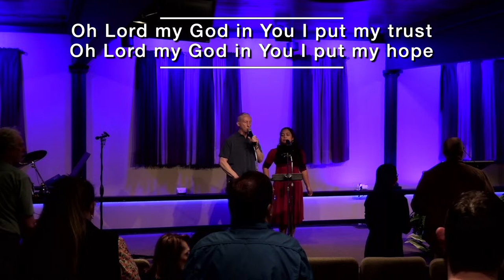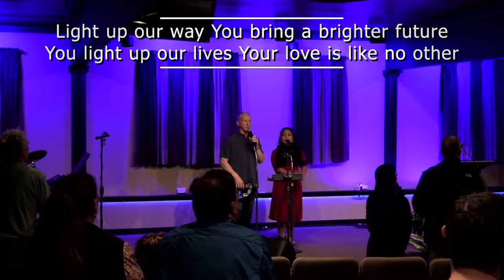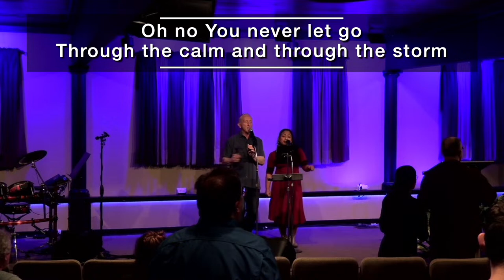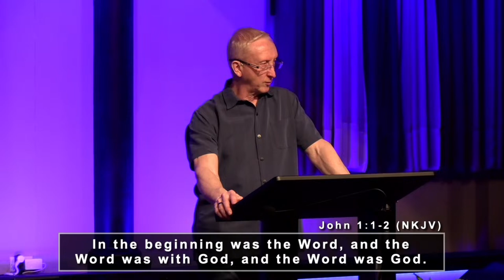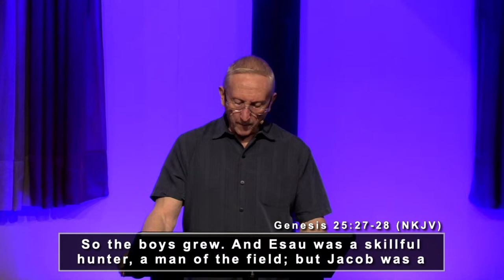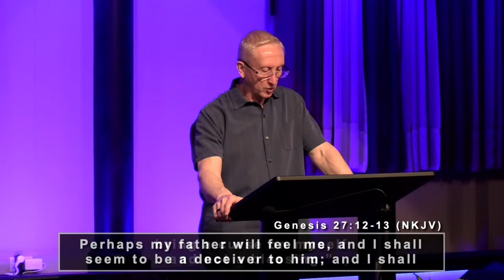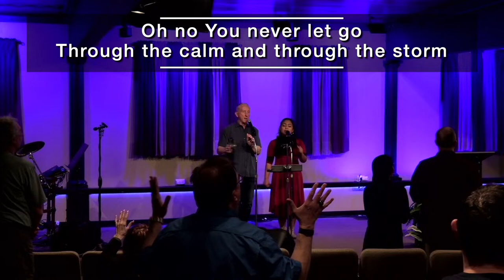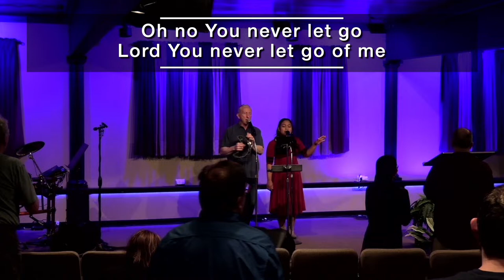Revive Church FP | Topical Message | "God's Imperfect Men - Jacob" | Bud Carlson - 4/7/24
Good morning and welcome to our service!

CCLI #11004537/Streaming Plus License #20958559